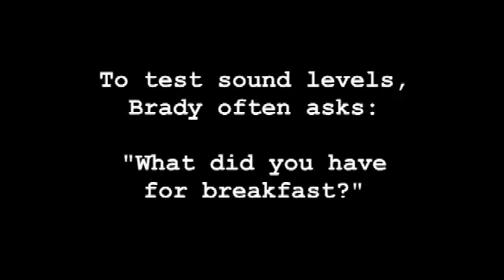What do scientists eat for breakfast?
A compilation of sound checks reveal the answer to a question you probably never bothered to ask... More behind the scenes science